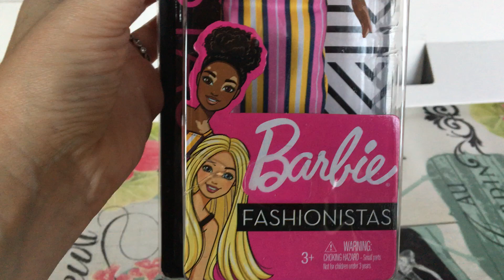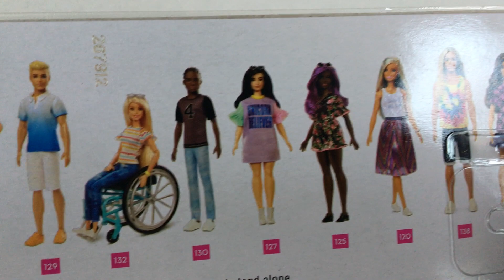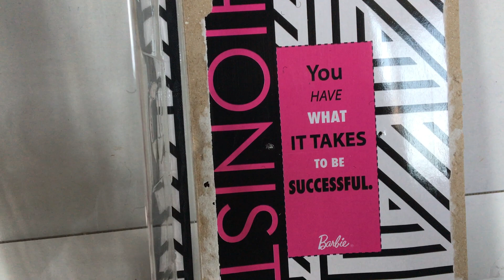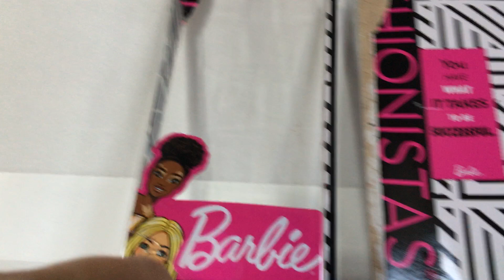Barbie fashionistas 135 vitiligo VF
Ouverture et présentation de l'adorable Barbie fashionistas # 135 avec vitiligo